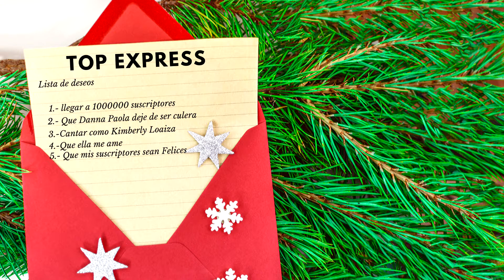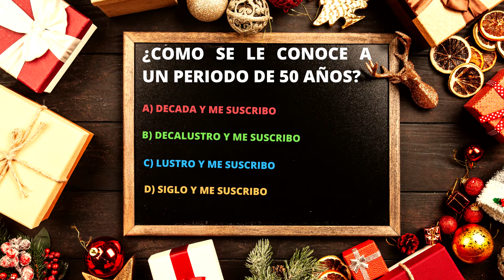Los Animales más Inteligentes de Nuestro Planeta!!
En el reino animal podemos encontrar todo tipo de especies con características únicas ya sea por su forma de vivir, su apariencia, sus habilidades o su comportamiento. Entre todo el Reino animal existen especies muy inteligentes con habilidades cognitivas o sociales muy curiosas y otras capacidades muy interesantes. Gracias a ello pueden solucionar problemas, comunicarse entre especies y adaptarse a otros medios
Teniendo en cuenta toda esto, hoy quiero invitarte a conocer cuáles son los animales más inteligentes de nuestro planeta.